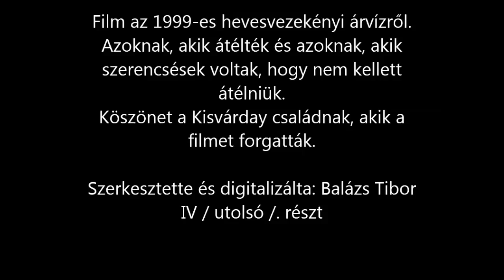Árvíz, 1999, Hevesvezekény IV. rész / Vége /